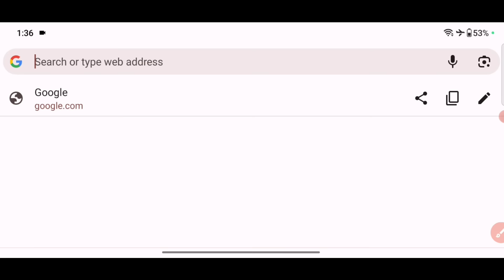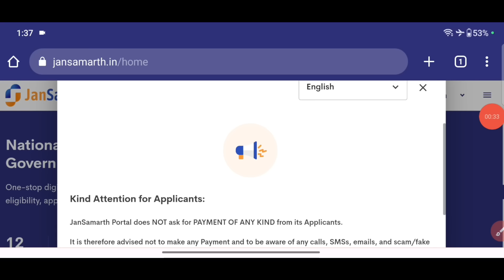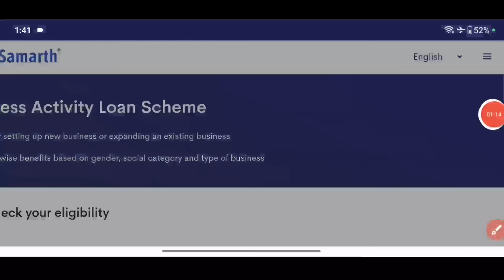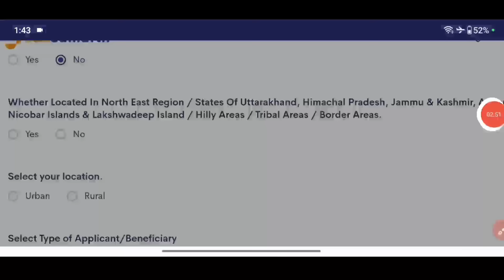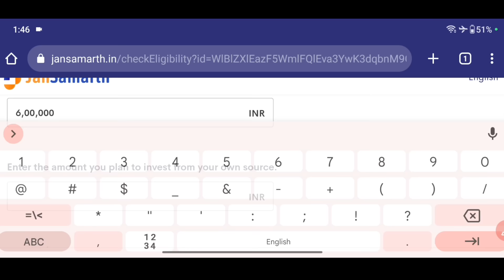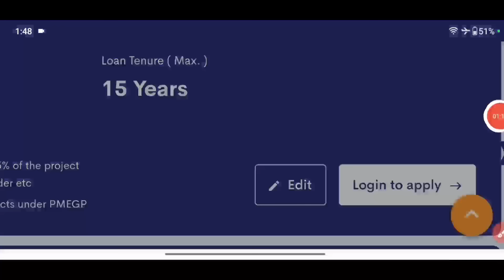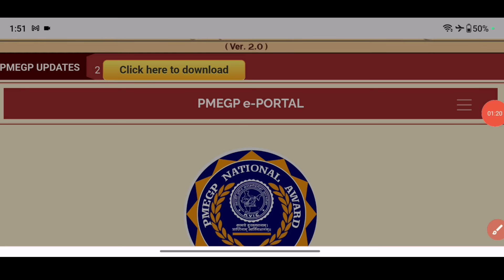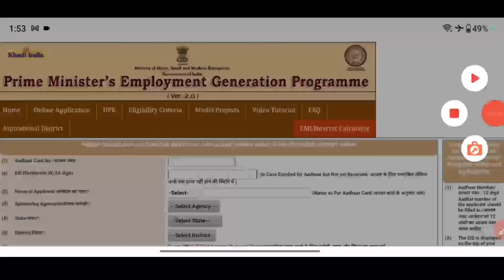PMEGP Loan Kaise Le 2024 | How To Apply PMEGP | Loan Apply Online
PMEGP Loan Kaise Le Online | How To Apply PMEGP Loan Online | Loan Apply Online | How To Apply Loan

loan apply

business loan

low interest rate loan apply

Technical Mukabla

PMEGP LOAN

LOAN APPLY

personal loan

loan apply

business loan

pmegp loan appy online 2024

pmegp loan

apply pmegp loan online

nline apply for pmegp loan

pmegp loan

pmegp apply online 2024

how to apply pmegp online

pmegp

how to apply for pmegp loan online

pmegp online application

how do i apply for a pmegp loan?

pmegp loan apply online 2023

pmegp scheme

pmegp project report